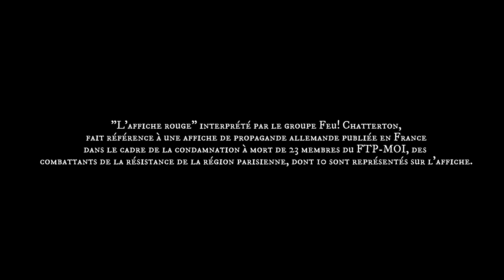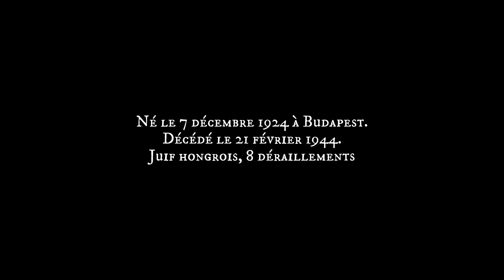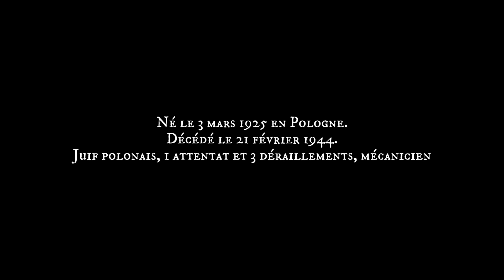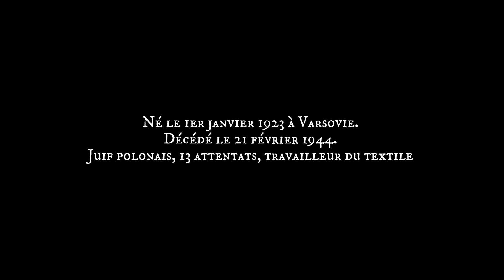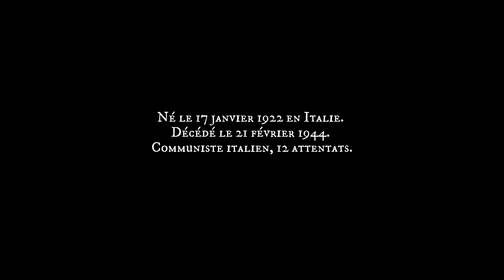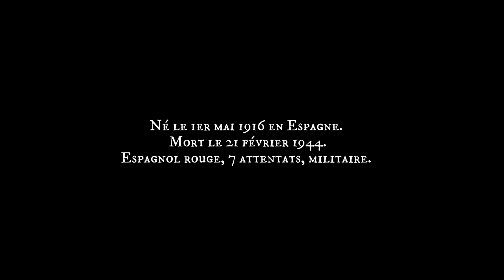L’affiche rouge / Feu! Chatterton